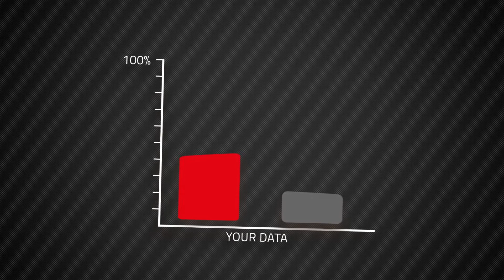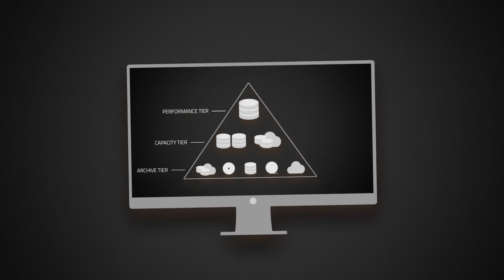PoINT Storage Manager - File Tiering and Archiving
PoINT Storage Manager: The intelligent Data and Storage Management Solution

PoINT Storage Manager is a proven Data and Storage Management Software which can prevent or reduce investment and running costs of expensive primary storage. This is possible due to the implementation of an automated Multi-Tier Storage Architecture based on an optimal mix of various storage technologies. The process to define the migration or archiving of inactive data is based on rules configured to match the current workflow.